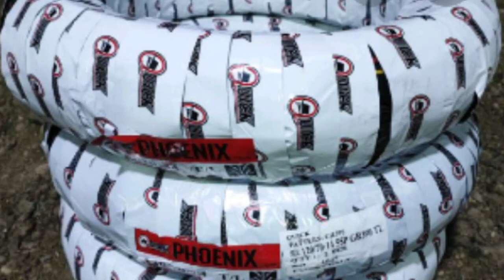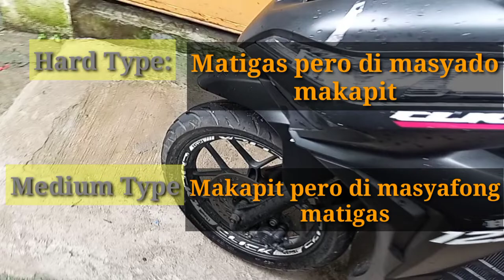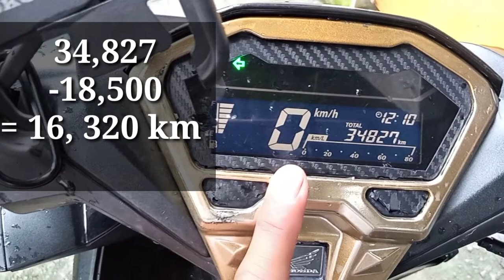Quick Tire Honest Review 2. Astig eto.